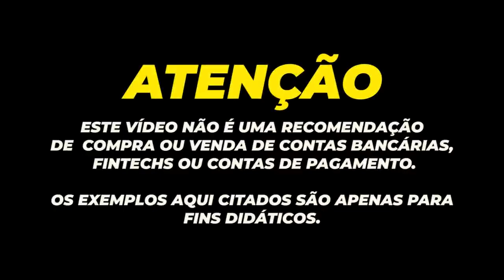💳ELE CONSEGUIU OS MELHORES CARTÕES AOS 18 ANOS E AOS 25 ESTA SHOW, COMO ELE CONSEGUIU TUDO ISSO.